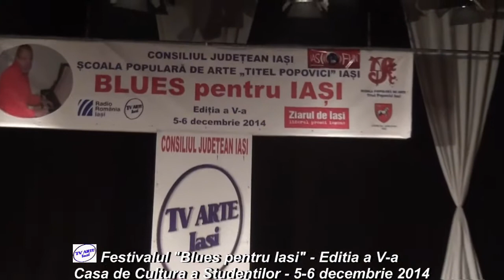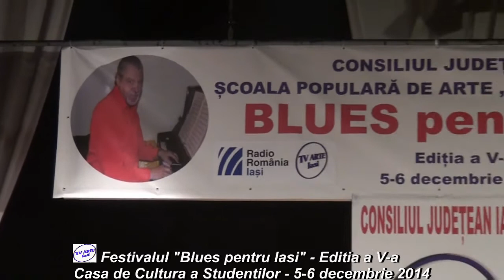Festival Blues pentru Iasi", Editia a Va ( Scoala Populara de Arte Titel Popovici Iasi)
Autor Silviu Labes